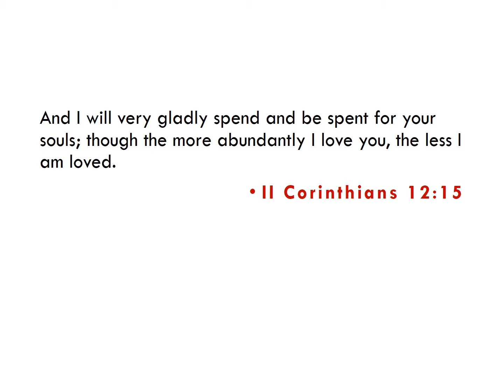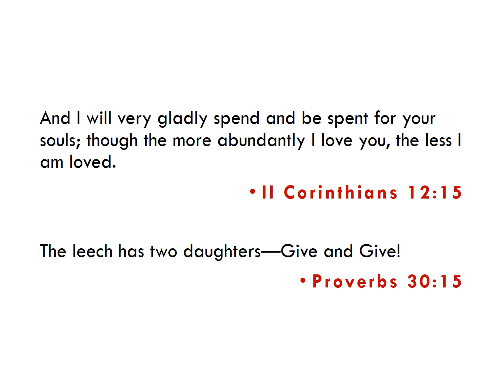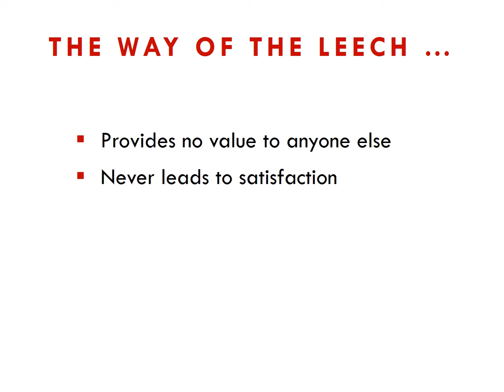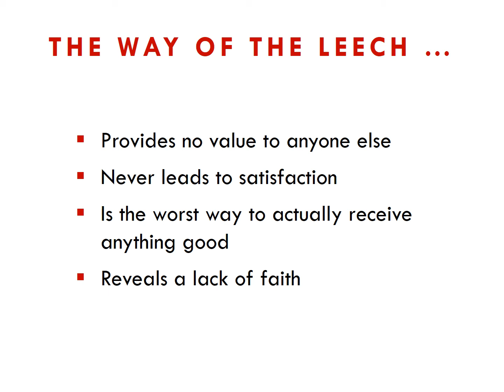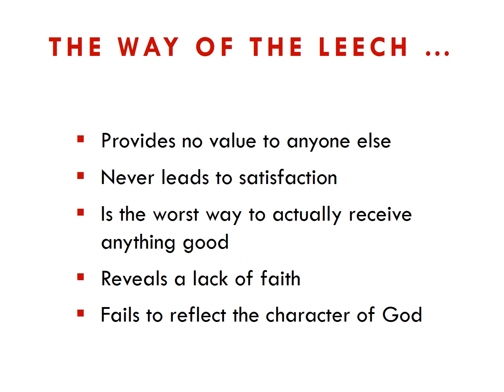Sermon - The Way of the Leech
Drew Jones Sermon at Woodland Hills church of Christ on 4-11-21